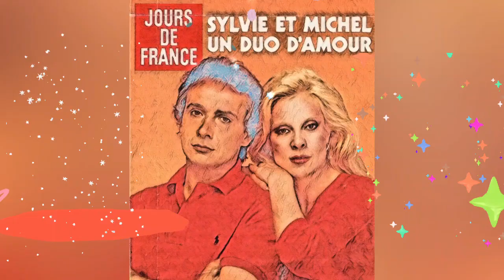SYLVIE V. avec Michel SARDOU - L'Atlantique -